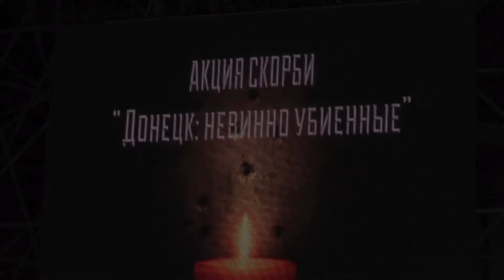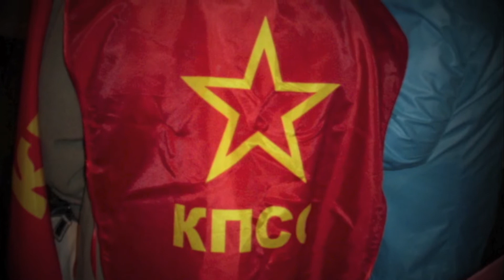Митинг скорби на Поклонной горе 27. 09. 2014